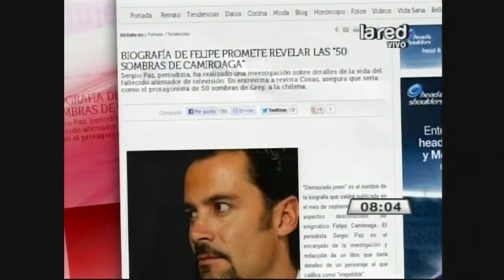Biografía de Felipe promete revelar las "50 sombras de Camiroaga"